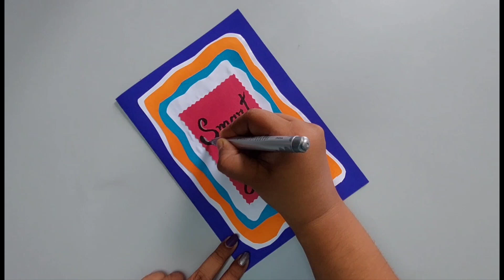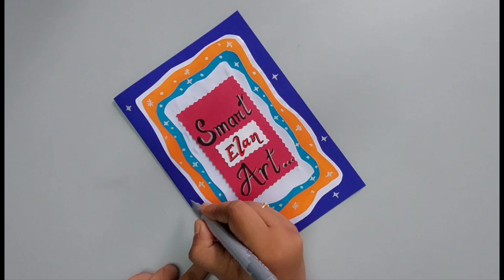Greetings Card- Smart Elan Art